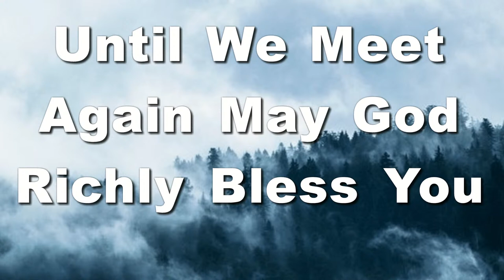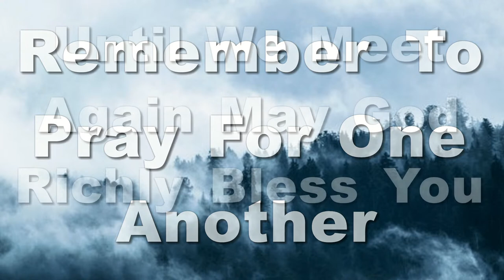Feb 18, 2022 | Elder Abraham Perez | Bible Study - Book of Hebrews